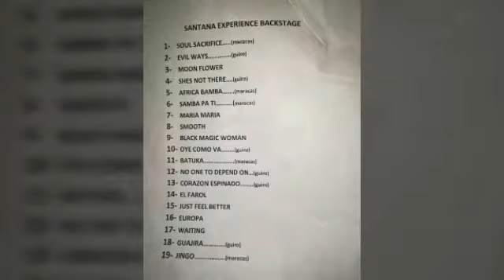Tributo a santana- oye como va